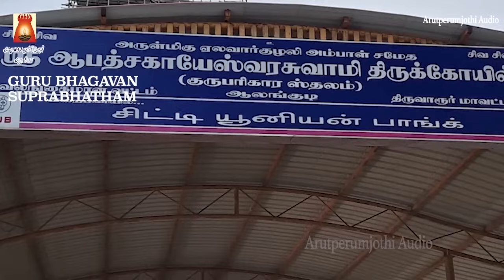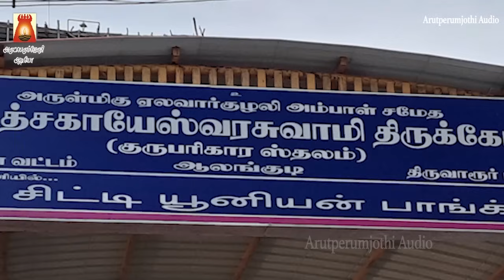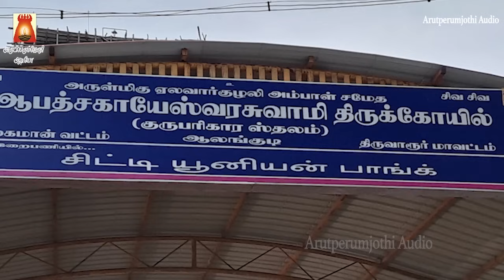THURSDAY SPL | AALANKUDI |SRI GURU BHAGAVAN SUPRABHATHAM| GAYATHRI |GURU BHAGAVAN PARIHAARA STHALAM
அறிவையும் ஆற்றலையும் தரும் மிக சக்தி வாய்ந்த | குரு பகவான்
சுப்ரபாதம்  | ஸ்ரீ குருப்யோ நமஹ